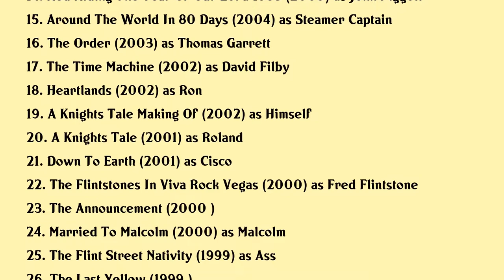Mark Addy Movies list Mark Addy| Filmography of Mark Addy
Mark Addy Full Movies List Filmography of Mark Addy

Latest movies of Mark Addy are:

1. Downton Abbey
2. The Runaways
3. Mary Poppins Returns
4. Undercliffe
5. Lies We Tell
6. The More You Ignore Me
7. Elsewhere
8. Oasis
9. Young Hyacinth
10. Robin Hood
11. Barneys Version
12. National Theatre Live London Assurance
13. Its A Wonderful Afterlife
14. Red Riding The Year Of Our Lord 1983
15. Around The World In 80 Days
16. The Order
17. The Time Machine
18. Heartlands
19. A Knights Tale Making Of
20. A Knights Tale

Complete list of movies acted by Mark Addy are in this video.

Please Comment down your favorite movie of Mark Addy